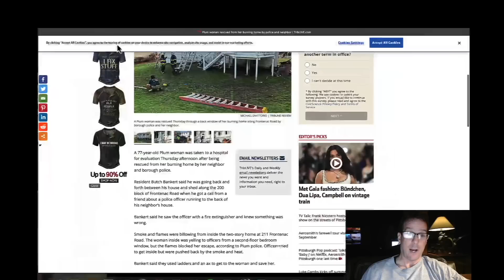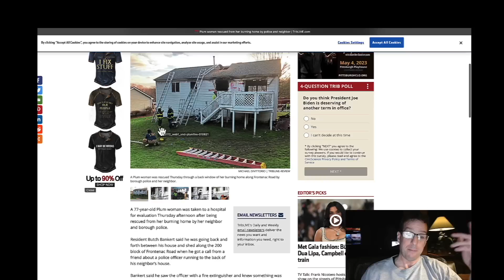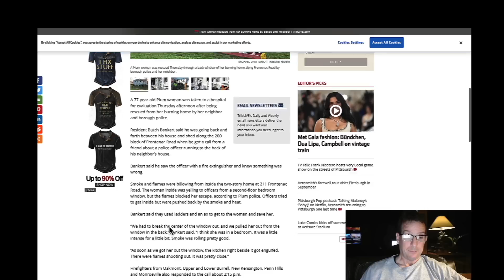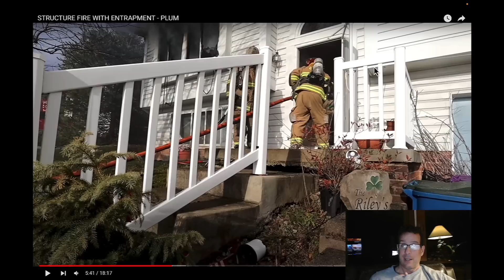House Fire Critique - Stretching the First Line, Chasing Kinks, Ventilation???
Great save here by the police, residents and fire department.   Are there any other lessons to be learned.